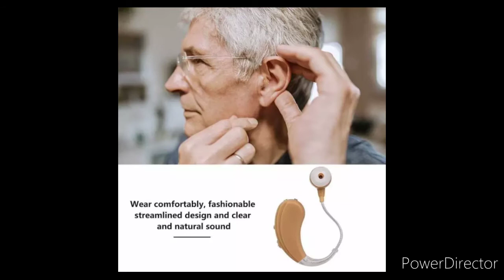( Best Item ) - Hearing Aid Sound Amplifier Ear Care Tools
This Hearing Aid comes with rechargeable function, it can be charged by power adapter or computer USB interface, no need to change battery.Wear comfortably, fashionable streamlined design and clear and natural sound. Suitable for persons with hearing impairment and occasion where it is need to amplify the sound.

Features:
Super mini size and light weight, not easily to be seen.
With rechargeable function, it can be charged by power adapter or computer USB interface, no need to change battery.
Wear comfortably, fashionable streamlined design and clear and natural sound.
Silicone earplugs in 3 different size, fit most ears. you can select the appropriate earplug according to the size of ear canal.
Four gear volume adjustment, and one on/off switch, convenient and easy to use.

Specification:
Type: Hearing Aid
Material: Plastic & Silicone
Color: Beige
Battery Capacity: 30mAh
Charging Time: 4-8H
The Continuous working time: 11-16H
Package Size: Approx. 15 * 10.5 * 4cm / 5.9 * 4.1 * 1.6in
Package Weight: Approx. 166g / 5.9oz

Package List:
1 * Hearing Aid with Case
1 * USB
1 * Adapter
6 * Earplug in 3 Size
1 * Cleaning Brush
1 * English User Manual

Best Online Store - Quality Product
Also Ship To Sabah And Sarawak..
Follow And Claim Free Discount Voucher Now!!

- Lowest Cost.
- Ready Stock.
- Ship From Malaysia Within 48 Hours.

[ LOCAL READY STOCKS + ALL PRODUCT 10% CASHBACK ]